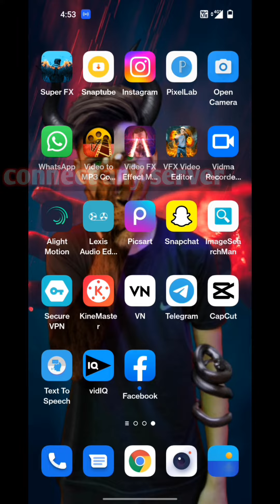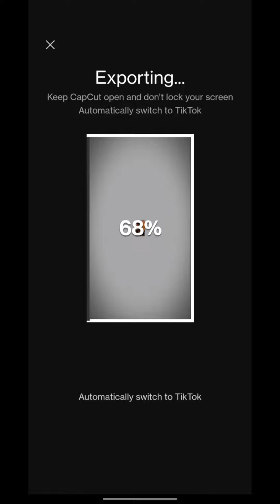Instagram trending reels tutorial | capcut New template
guys aaj ke is video main apka bahut bahut swagat hai main aaj ke is video main capcut trending template video tutorial leke Aya hun  dhyan se dekhe or or apne video ko बनाए एंड enjoy kare

thanks

kinemaster se video cut kaise kare link ⚫